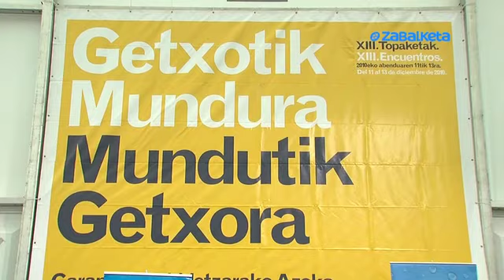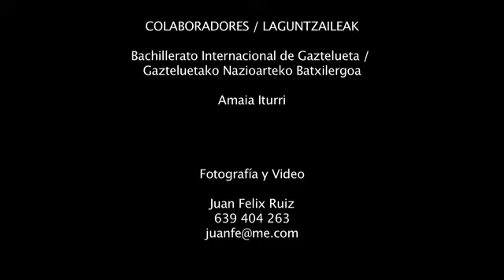ZABALKETA - ZABALDU MUNDURA-AGUA 2010.mov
El pasado lunes 13 de Diciembre, tuvo lugar en Las Arenas-Getxo la 3era edición del Encuentro Interescolar "Zabaldu Mundura-Agua".
Este encuentro tiene por objetivo reunir a aquellos centros escolares que han trabajado el tema del agua, dentro del proyecto "Zabaldu Mundura" organizado por la ASOCIACIÓN ZABALKETA con la colaboración del Ayuntamiento de Getxo